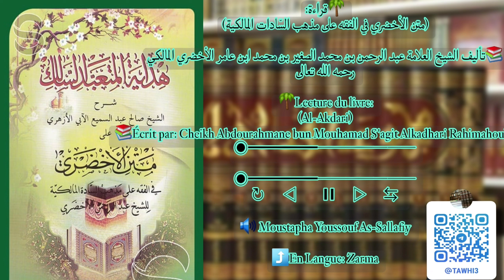الدرس ٤٢ في الكتاب( الأخضري)42e cours dans le livre (LAKDARI)